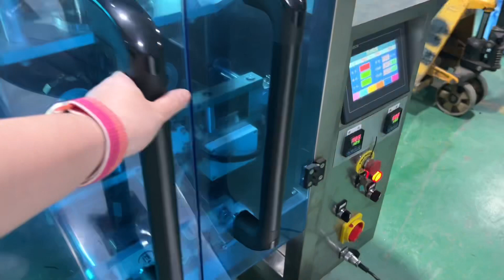Vertical packaging machine single host has unlimited matching possibilities, what do u want to pack?